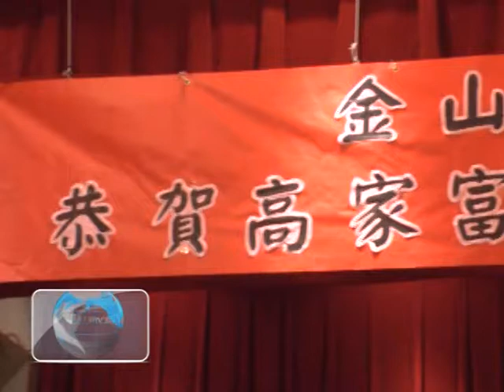歡送僑教中心副主任高家富